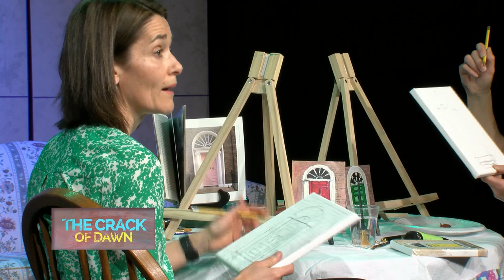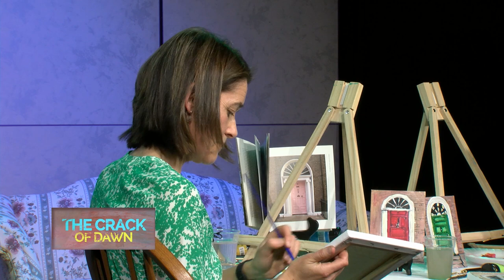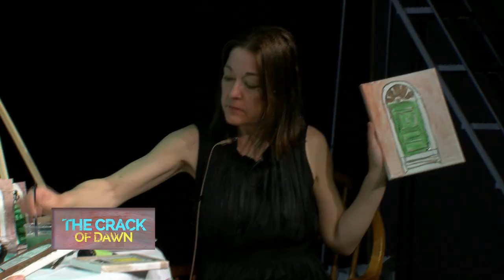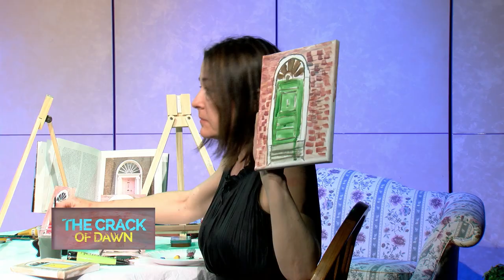Crack of Dawn - E018 - Joann Newell